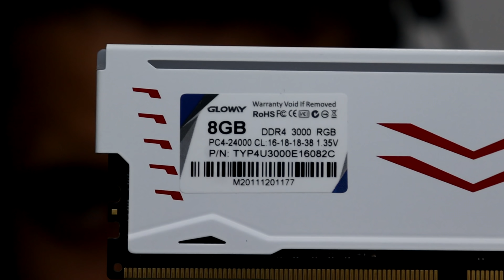MEMORIA RAM MAIS CUSTO BENEFICIO DO MUNDO! 16GB, 3000 MHZ E TEM RGB POR 340 REAIS COM FRETE GRATIS.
QUER AJUDA PRA COMPRAR SEU PC GAMER ? SÓ CHAMAR NO ZAP

MEMBROS DO CANAL:

Adilon Breezy
Andre Oliveira
Lucas Leonardo
Vitor Silva
João pedro Dos santos
Alex Marques
lucas ribeiro
ricardo aviles

Jhonatan Machado ( deu de presente a Webcam)
LEGEND: R$ 136
Nick Pertsew: R$ 106
Giovanni Santos R$ 100
Fernanda R$ 100
HUYSLAN R$ 100
Alexandre R$ 50
Jhonathan R$ 50
The Dirty R$ 50
Limão Verde R$ 36
Danilo R$ 33
Carlos R$ 25
PEDRO SOUZA R$ 25
Osmar R$ 20
Lenoilson Pass R$ 20
TonyOfShadows_ R$ 25

Obrigado pelo apoio, todo dinheiro é revertido em melhorias do canal.
📺 Configurações do meu pc:

🐊Gabinete Wolf-PCYES
🐊 PLACA MÃE ASUS PRIME A320M-K/BR
🐊 RYZEN 5 2600
🐊CPU COOLER GAMMAX GTE RGB
🐊SSD DE 512GB (KINGSPEC) + 120GB ( WD)
🐊 GTX 1660
🐊 Fonte 600w COUGAR